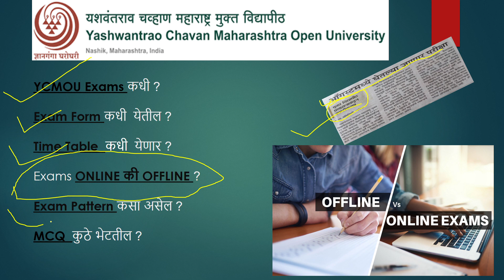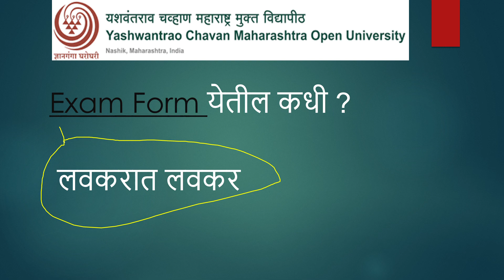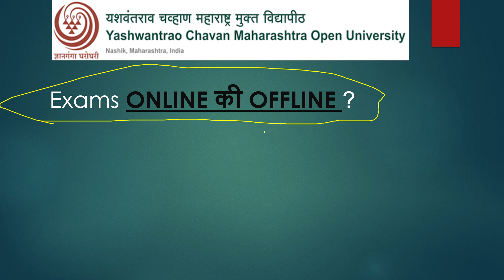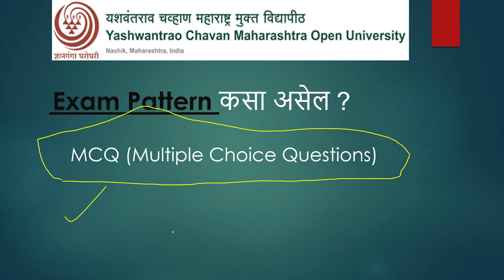Exams ONLINE की OFFLINE ? All your Doubts About YCMOU Exam ! LATEST UPDATE !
या व्हिडिओमध्ये मी YCMOU परीक्षांविषयीच्या विविध शंकांबद्दल सांगितले आहे.
In this video I said about different Doubts Regarding the YCMOU Exams.